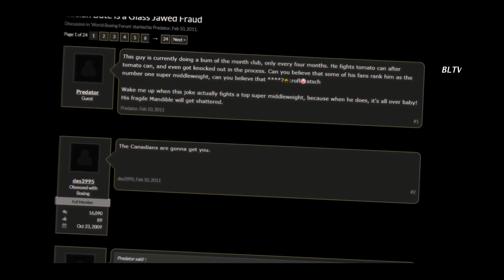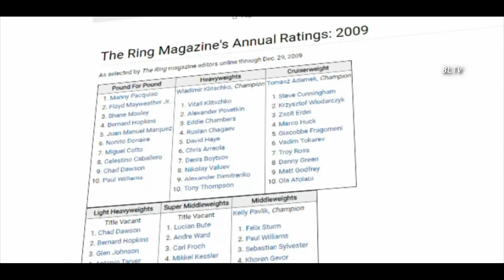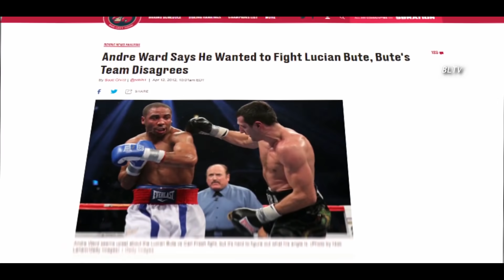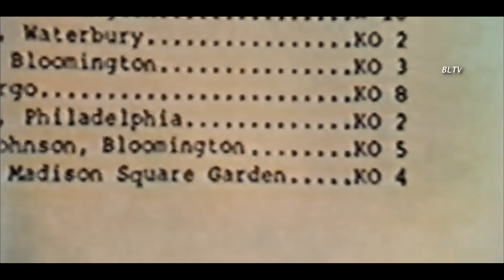When Boxing Hype Meets Reality Pt5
BLTV adds four new faces to the boxing hype job series. Ohara Davies, Lucian Bute, & more